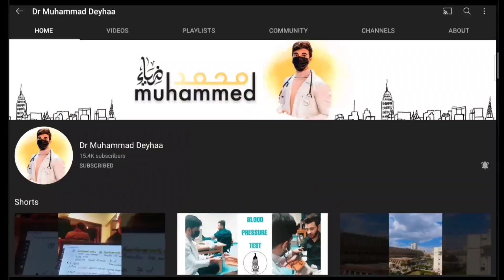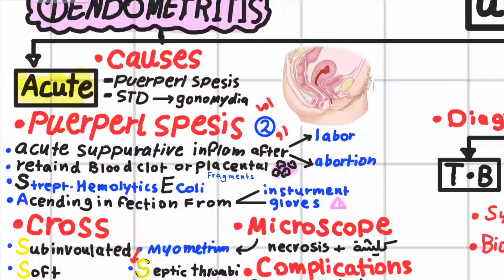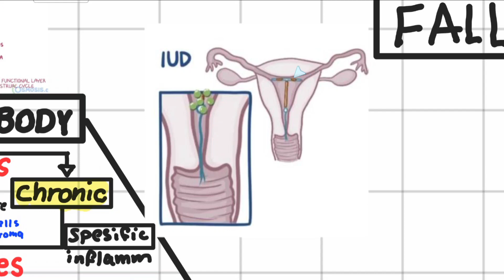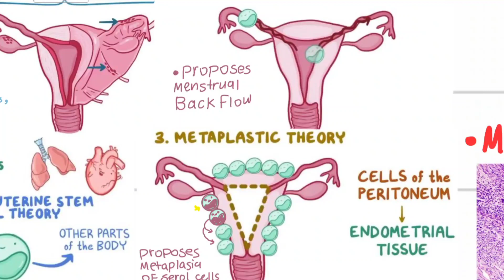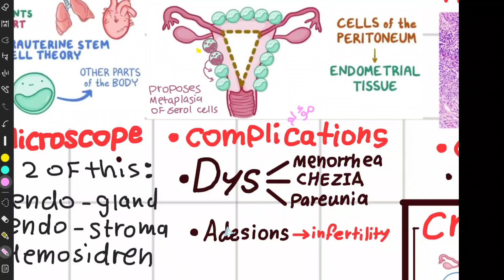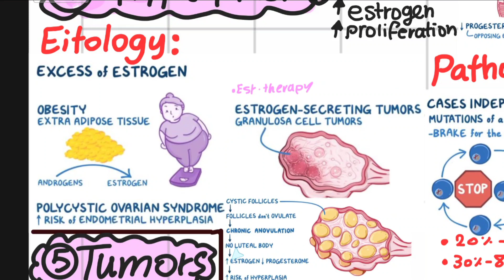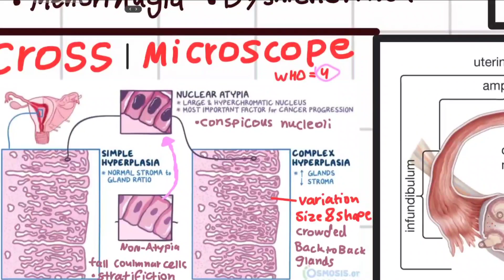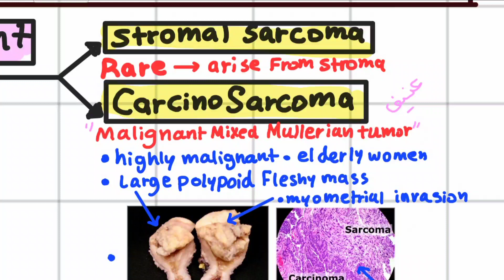PATHOLOGY | FEMALE 210 | 2 | UTRINE BODY | د محمد ضياء